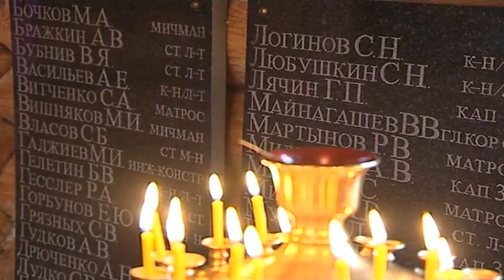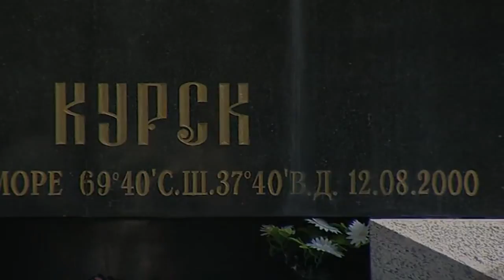Stive Morgan K141 Kursk Cry The Sea